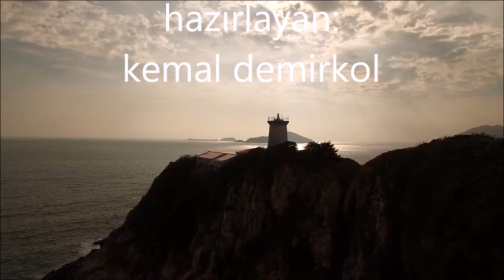ömer d.ri -- alone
Ömer D.ri, released 2019, composed and produced by Ömer D.ri
Ömer D.ri lives in America